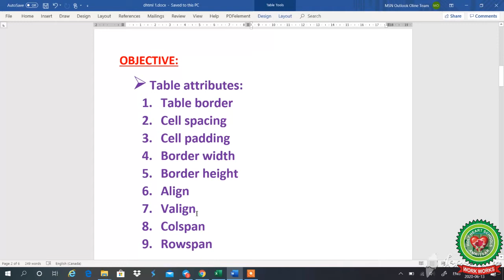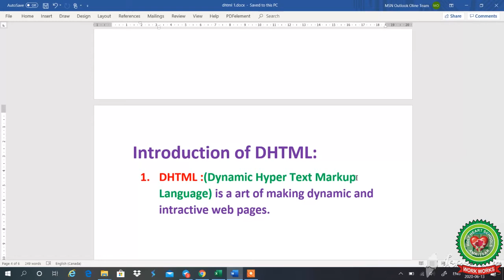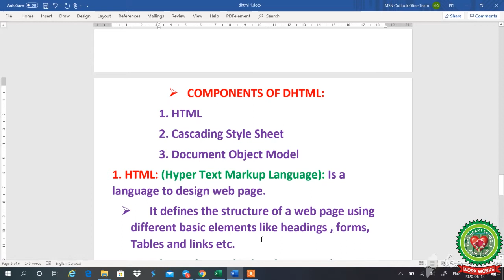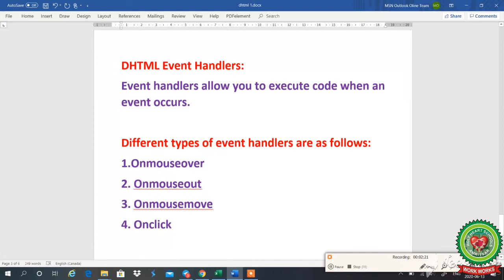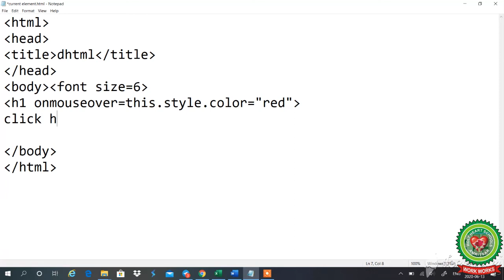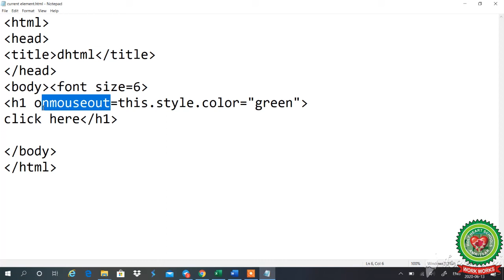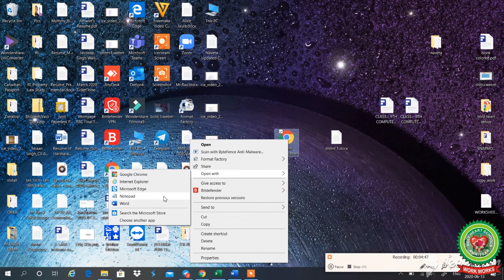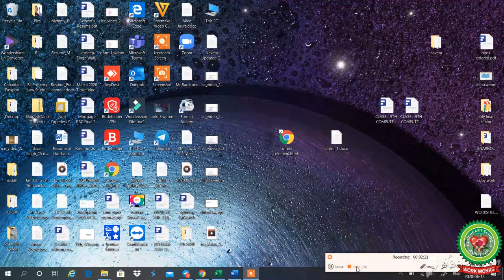HTML Class 10th Computer Holy Heart Schools 22 June